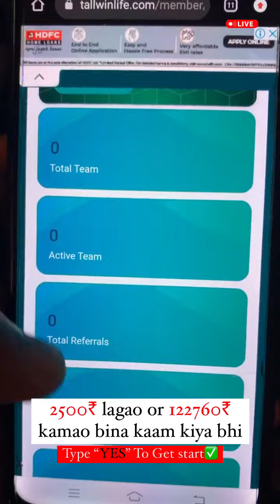Talwin Life Kya Ciz Ha 😎/ Online Marketing Full Details video 📸/ Earning Trick ✅/